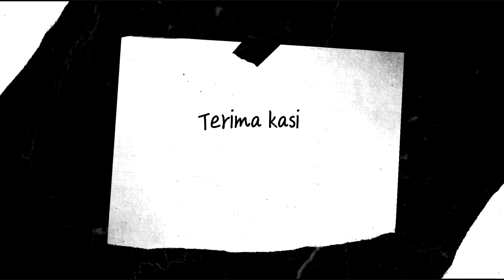Film Pendek P5 Bhinneka Tunggal Ika | Tolong Menolong | Kelas XI-PL1 Kelompok 2